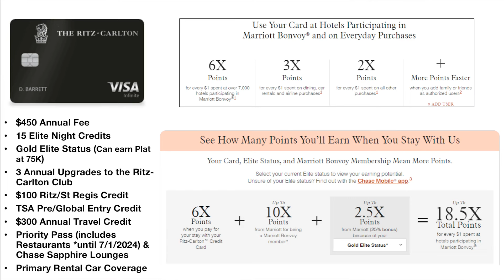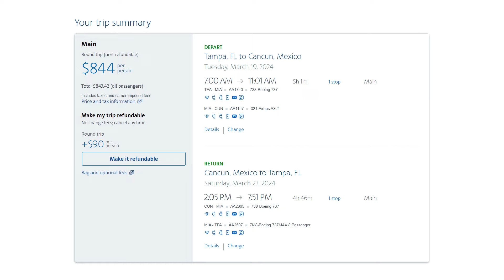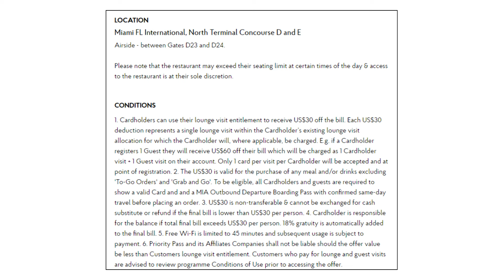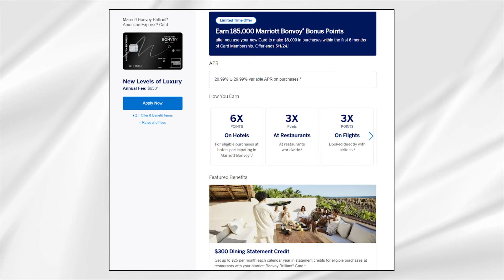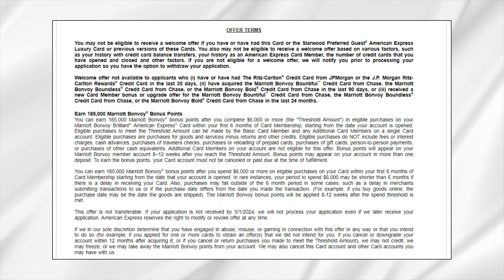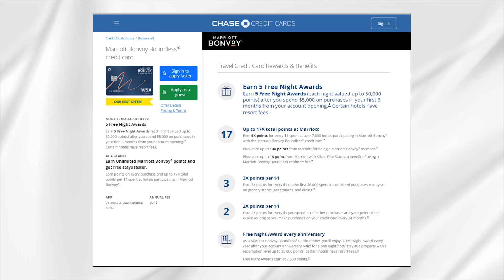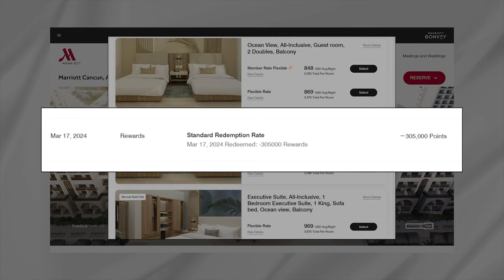Want to Travel the World for FREE? Let Me Show You How!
Hey everyone! Just got back from an amazing trip to Mexico with the fam, and I'm pumped to share all the details – from the redemptions and cards used to the airport lounges and hotel perks that made it happen.

Stick around because I'll be breaking down the cash value of the trip versus the points redeemed, and even if you don't have kids, trust me, these strategies are golden for any traveler.

Let's keep it real – I'm not here to talk about card features, I'm all about sharing real experiences and practical tips. I mean, just chatting with some folks on the beach got me thinking – with a few simple strategies, anyone could be scoring another epic trip like this.

➫ Chase Sapphire Preferred 75K ELEVATED OFFER (Sapphire Reserve link also!)

My video editing service and a HUGE promo with weekly video editing + 30 days FREE thumbnail creation:

Get yourself Max Rewards!

➫ AMEX GOLD:  (COPY LINK INTO INCOGNITO BROWSER FOR BEST OFFER)

Timestamps:
00:00 - Introduction
02:49 - Leveraging my Ritz-Carlton & Marriott Bonvoy cards for benefits and earnings on our trip to Cancun
03:40 - Our flight details
04:28 - Utilized priority pass restaurant in Miami for credit
04:53 - Visited the Admirals Club Lounge on our return trip
05:23 - Strategy #1: Acquiring cards with significant sign-up bonuses
08:23 - Strategy #2: Maximize your top spend categories
09:07 - Strategy #3: Talk to friends and family, get referrals
10:09 - Strategy #4: Player 1 + Player 2 setup